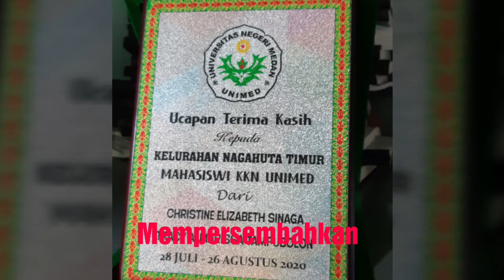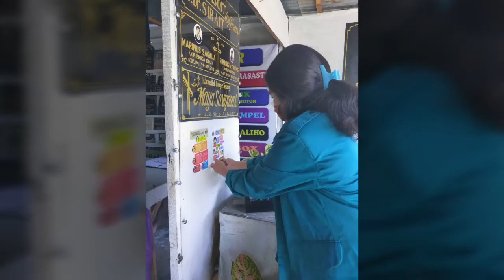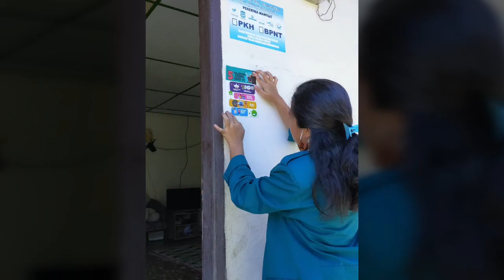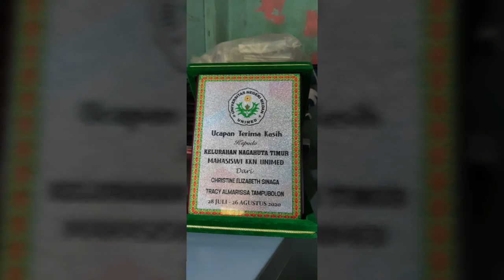apa Kegiatan dalam Kuliah Kerja Nyata Mahasiswa Universitas Negeri Medan ( Unimed)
Kegiatan Mahasiswa KKN Universitas Negeri Medan di Kelurahan Nagahuta Timur Kecamatan Siantar Marimbun kota Pematangsiantar.
28 Juli 2020 s/d 26 Agustus 2020.
An. TRACY Tampubolon dan Kristin Sinaga